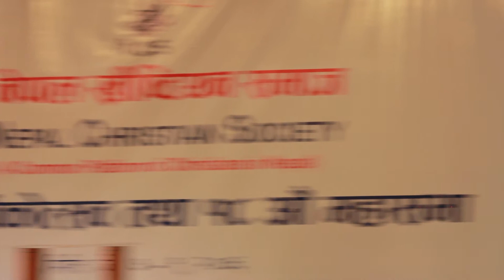नेपाल ख्रिष्टियन समाज र ख्रिष्टियन संगती बीच प्रतिबध्दता पत्रमा हस्ताक्षर (दाेश्राे भिडियाे)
नेपाल ख्रिष्टियन समाज र ख्रिष्टियन संगती बीच प्रतिबध्दता पत्रमा हस्ताक्षर